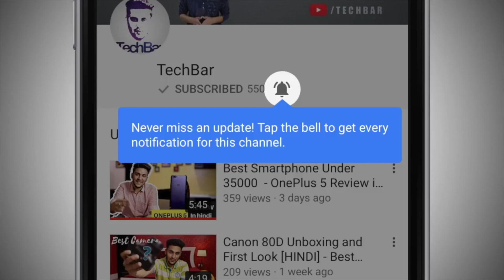Xiaomi MI A2 Launch Date, Price, Specifications, Camera | Updates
Mi A2 launch date - July (But I think its August)
Xiaomi is the most popular brand in India. After redmi note 5 pro people are waiting for MI A2. Do you want to know its launch date in India, Price, Specifications, Design, Camera and all? Well, Before the launch of the smartphone many details about the smartphone comes in the form of leaks. So In this video I have covered everything about upcoming Xiaomi mi a2.

Specifications
Snapdragon 626/660
Octa Core CPU
4GB RAM
64GB Storage
Rear Dual Camera - 20+8 MP

Mi A2 Price in India - Rs. 15,000 (Hope its true)

Mi series is one of the most popular series of all the time. Personally I have seen too many people using MI A1. Not just you but I am also waiting for this smartphone. One good news, Unlike xiaomi redmi note 5 pro, This smartphone won’t come in flash sales.